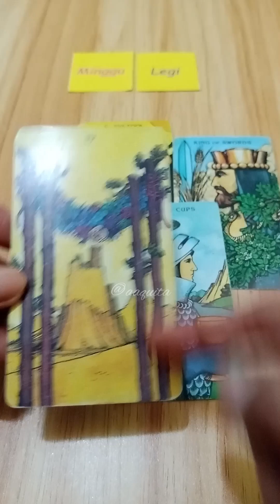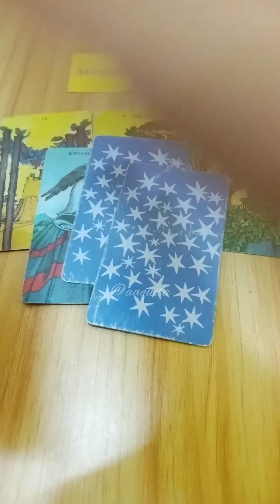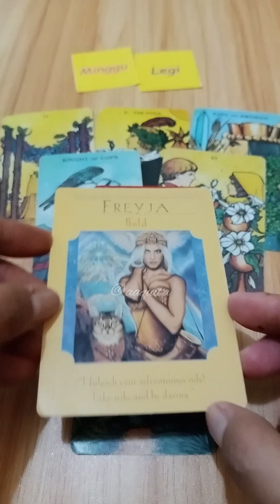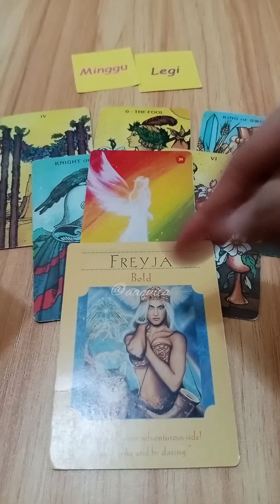Untuk Pemilik Weton ✨Minggu Legi✨